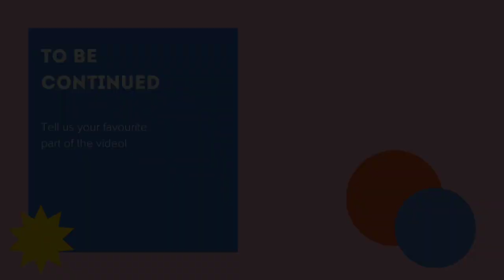The Power of Constructive Questioning| Part IV